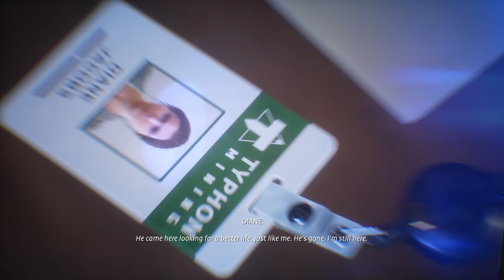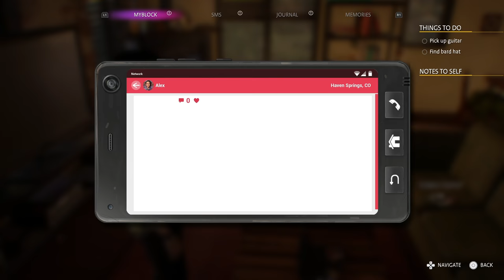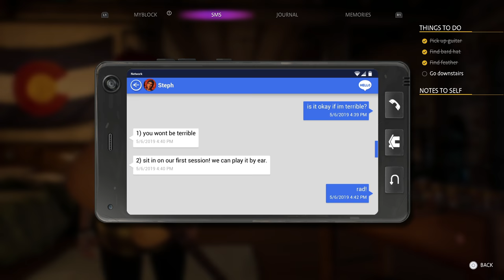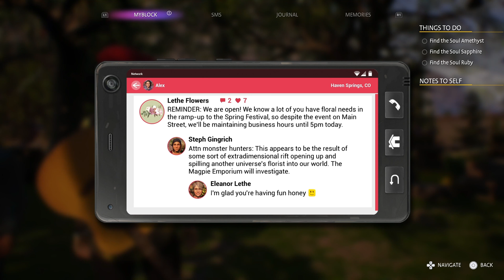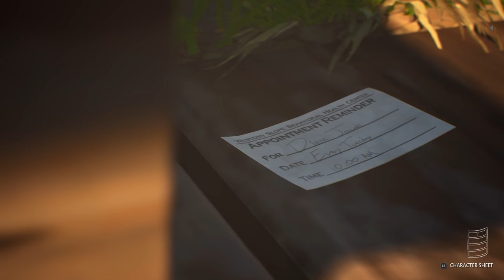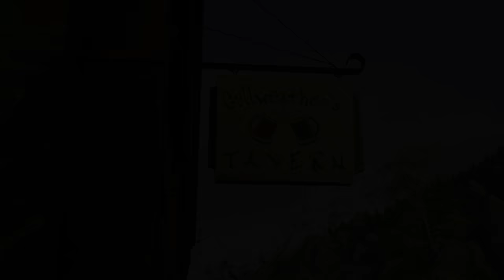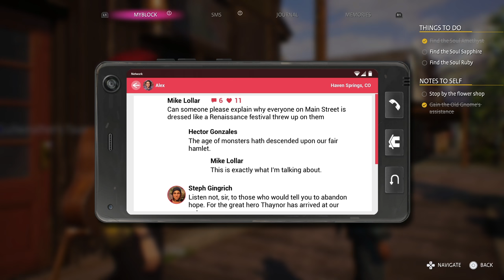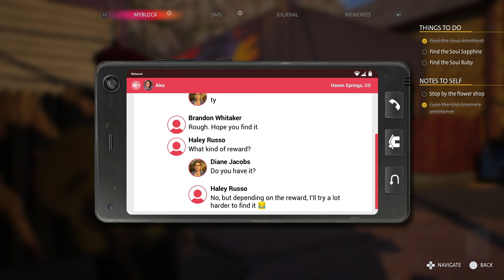Life Is Strange True Colors Gameplay Walkthrough Part 4 - LARP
Life Is Strange True Colors Walkthrough Part 3! Walkthrough and Let's Play Playthrough of Life Is Strange True Colors with Live Gameplay and Commentary in high definition 60FPS.

Thanks to Square-Enix for giving me access to play the game early. No compensation was provided for creating this content.